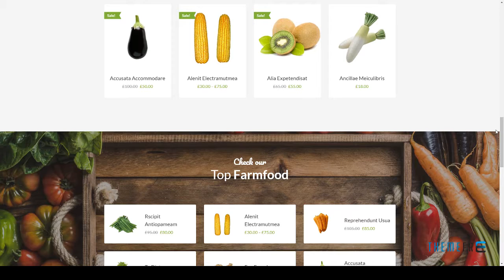Ecotree - Organic Food WordPress Theme Carver Swithin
Compatible With WooCommerce 3.3.x, Visual Composer 5.1.x, Bootstrap 4.x

 Framework Underscores

 Columns 4+

 Documentation Unrated

 Layout Responsive

 Tags agriculture, ecommerce, farm food, health, healthy food, organic, organic food, retail shop, store, woocommerce, wordpress